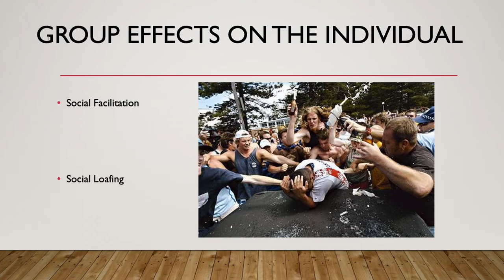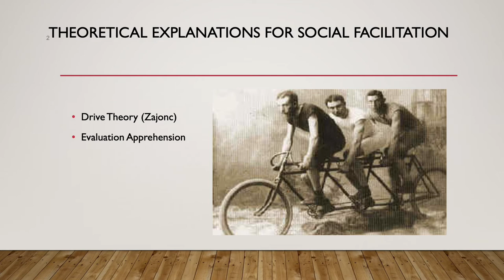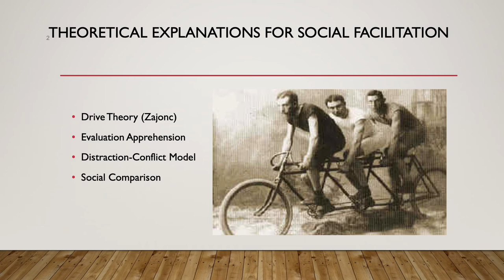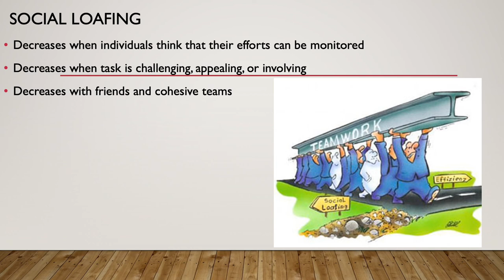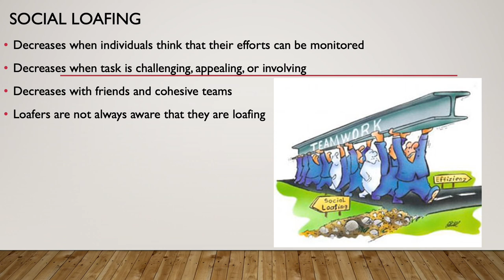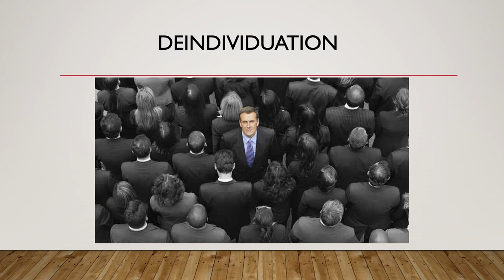Group Effects on Individuals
Knox College Psychology Professor Frank McAndrew explains the effects that groups have on the individuals who belong to them. This presentation is part of an online course in social psychology.